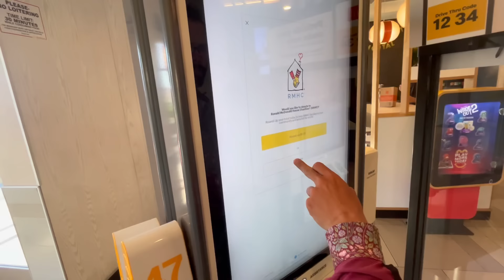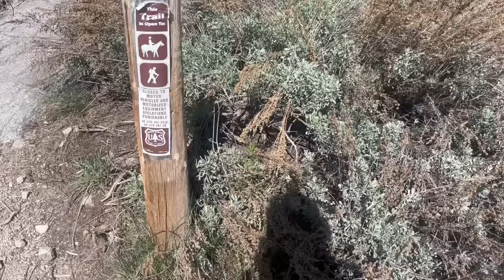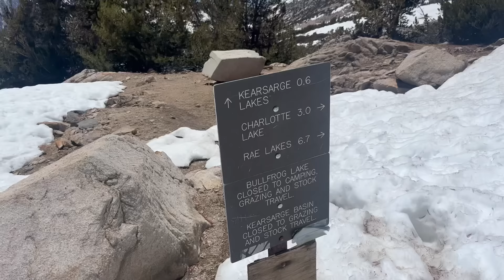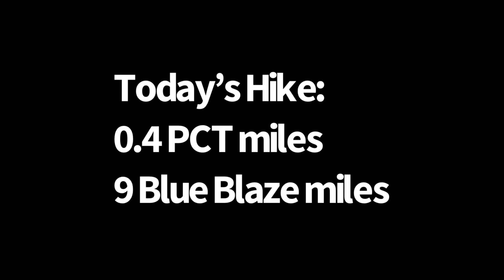Day 60| Getting over Kearsarge Pass AGAIN 🙄| Pacific Crest Trail Thru Hike